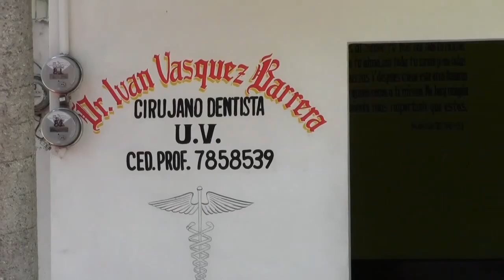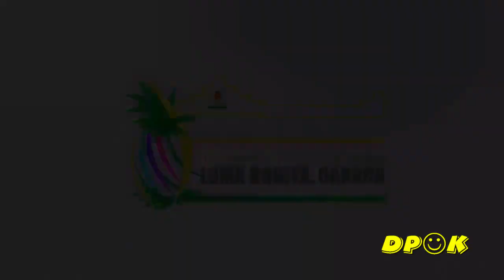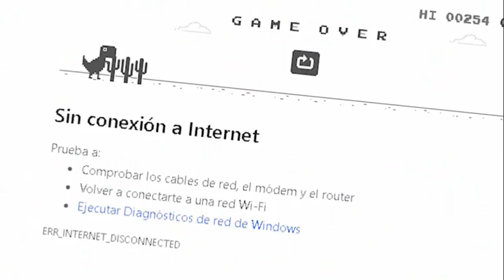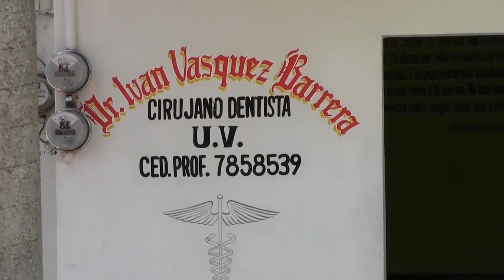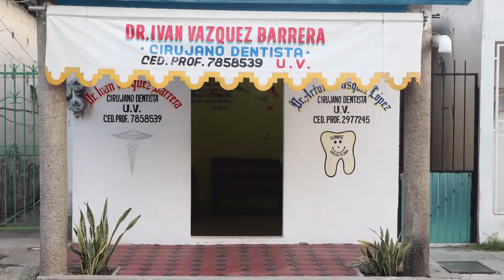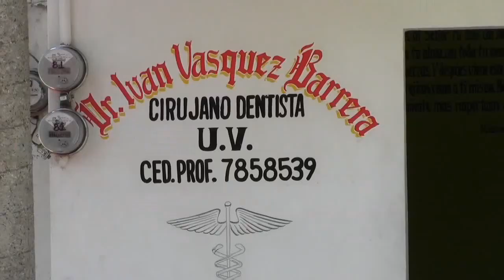Fiestas Patrias Loma Bonita Oaxaca 2024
El Lic. Luciano Sánchez Gama realizó el 3er y último grito de independencia de la administración municipal 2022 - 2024

Los Talleres de Danza, Música y Jarana de la Casa de la Cultura así como la Delegación Rinconcito Oaxaqueño deleitaron a los asistentes con bailes alusivos a las fiestas